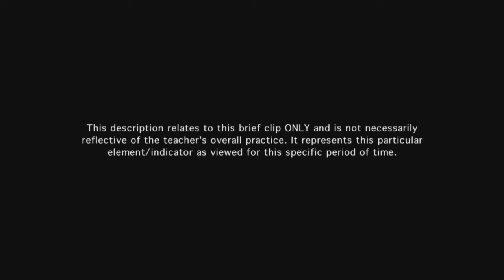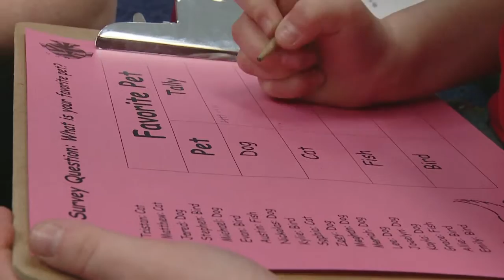Teacher groups students effectively - Example 9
Instructional groups are productive in charting results, which is appropriate to the instructional purposes of the lesson.